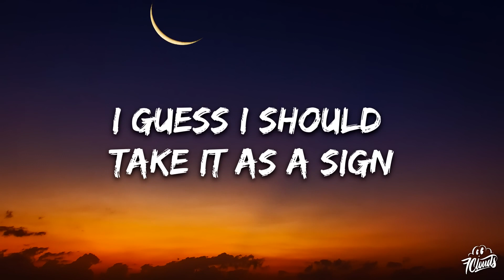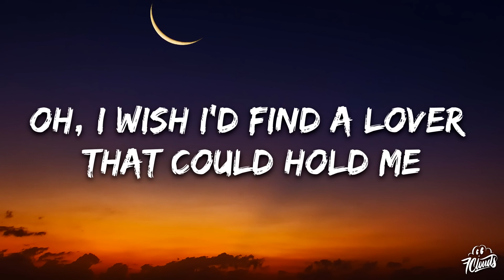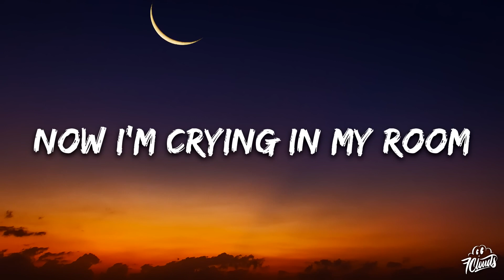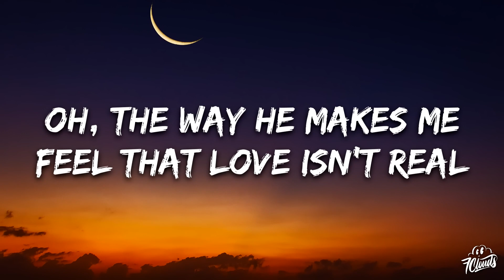FIFTY FIFTY - Cupid (Twin Version) (Lyrics) || Cupid Song Lyrics $$$ 🔥🔥🔥🔥🔥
please 🙏